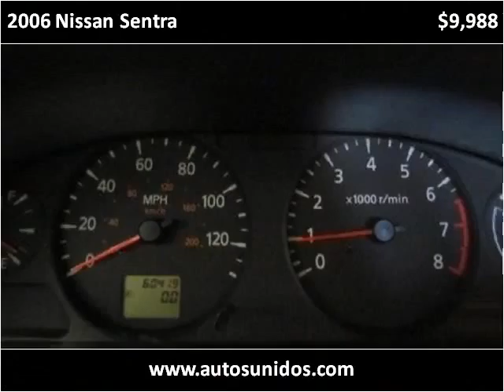2006 Nissan Sentra Used Cars Englewood, Denver, Lakewood CO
This 2006 Nissan Sentra is available from Autos Unidos.